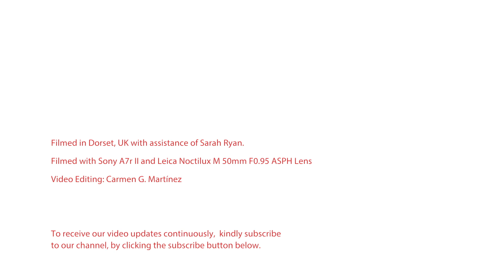Yoga FAQ 139 | Is Meditation different from Yoga?